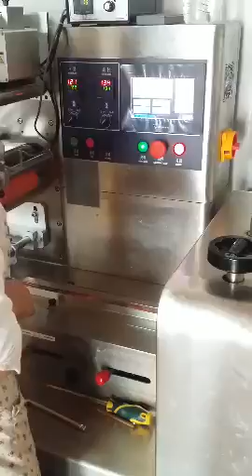Foshan Soonk Packaging Machine Co., Ltd